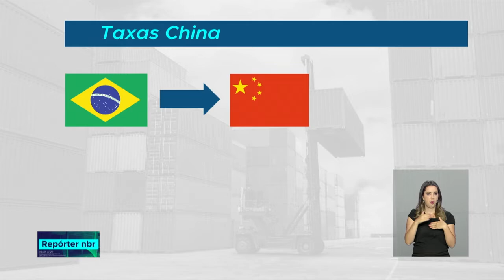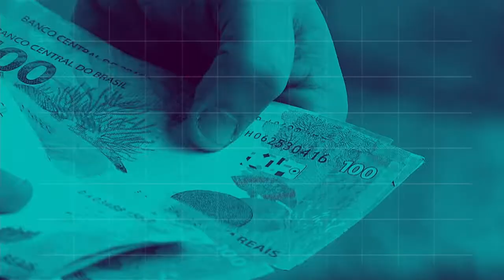BOLETIM REPÓRTER NBR 16h - 26 de julho de 2018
REPÓRTER NBR 16h - 26.07.18: Banco de desenvolvimento do BRICS terá sede em São Paulo.Veja também: Fundação Mandela foi criada em 1999 e desde então se dedica à luta contra aids.